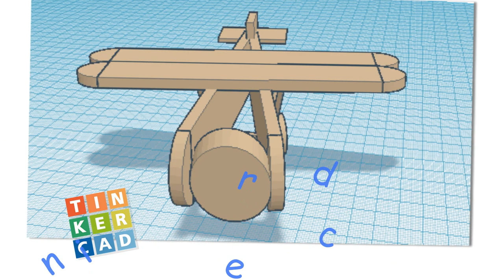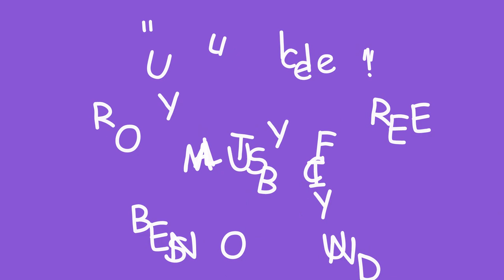LET YOUR DREAMS FREE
Penelope to Code: progettiamo e realizziamo mongolfiere ed aerei perché i nostri sogni possano volare in alto!
I.C. Foligno 4, classi 2D e 3D.